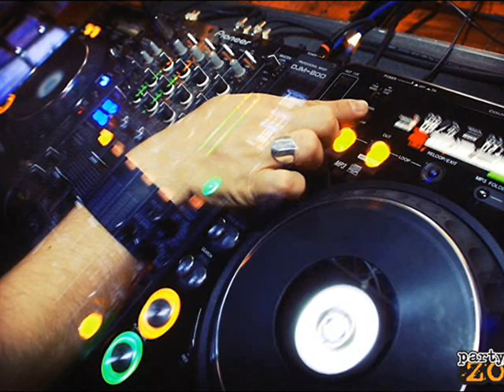Lou Bega - The Trumpets (Dj Csibo 2009 Remix)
PartyZoo: A Pécsi Sörház már lassan 9 éve él a pécsiek és az egész ország tudatában. A Sörház Szerdák pedig legyőzhetetlenek! Ha nem tudnád... Dj Csibo, anyakönyve szerint született Jankovics Norbert felelős a hihetetlen jó zenékért a Pécsi Sörház szerdai egyetemi és nyári bulijain! A fiatalember nem csak remek DJ, de saját remixeket is készít. A képek alatt hallható a Luo Bega - The Trumphets feldolgozása is, melyet letölthettek a PartyZoo.hu oldalunkon. Találkozzunk minden szerdán és szombaton a Sörházban!